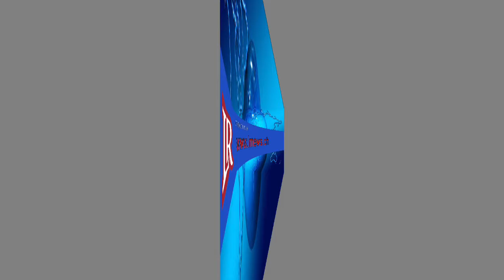රන්ජන්ගේ මන්ත්‍රී ධුරය අහෝසි නොකරන්නැයී අභියාචනාධිකරණයෙන් නියෝගයක්